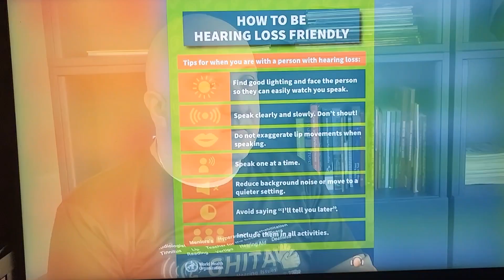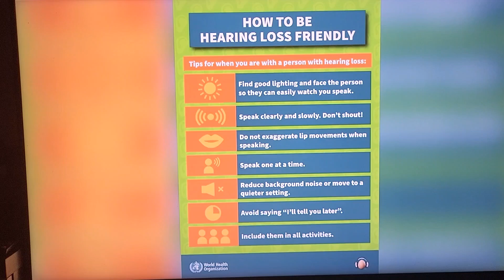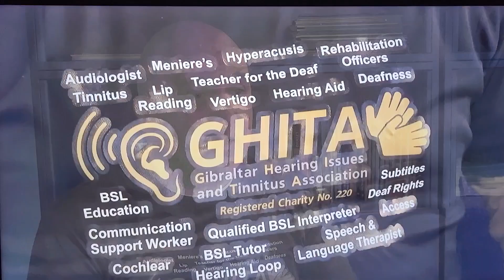World Hearing Day 2024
Gibraltar Hearingloss Week and World Hearing Day 2024 by GHITA - GBC Interview